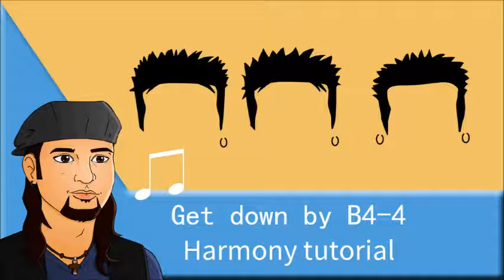Get down by B4-4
take you through the harmonies in the chorus tutorial style